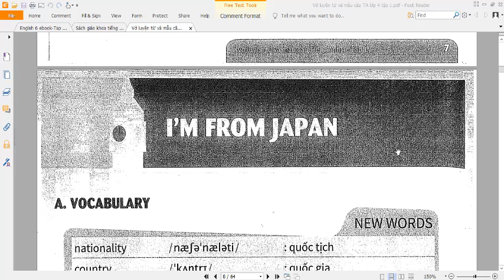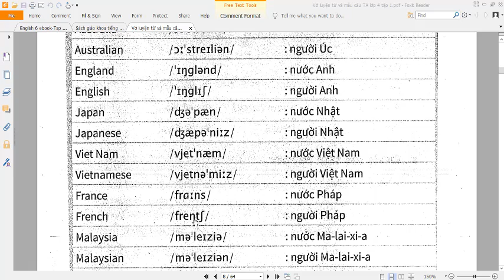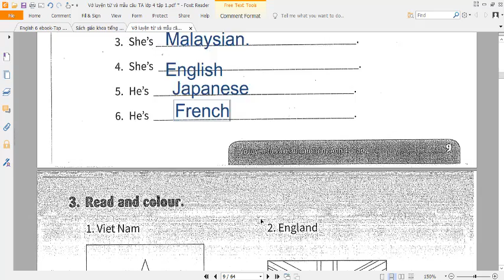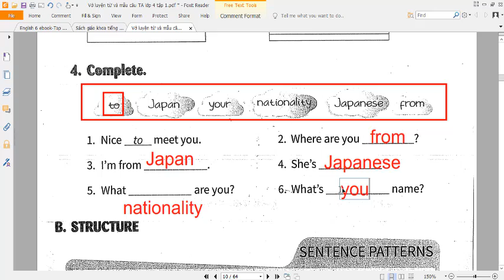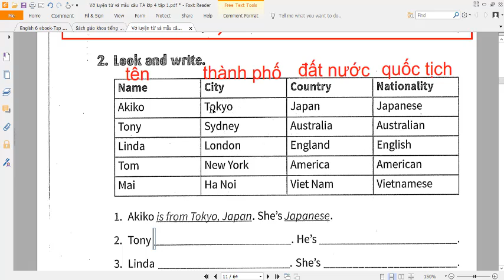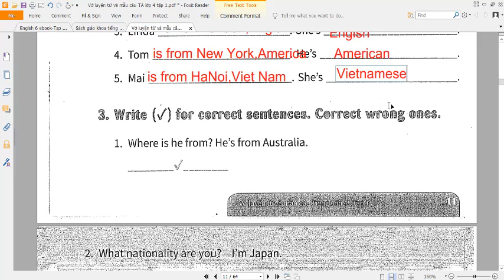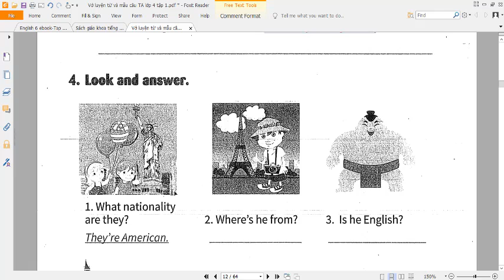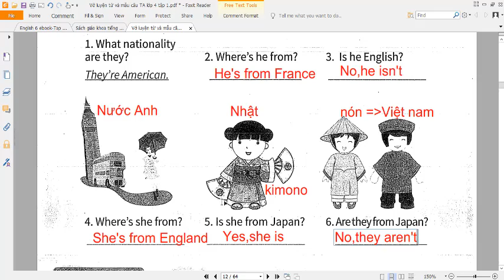Tiếng Anh Lớp 4 (Unit 2 I'm from Japan) Giải sách bổ trợ nâng cao //Học giỏi Tiếng Anh 4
HƯỚNG DẪN CÁCH TÌM VIDEO THEO TỪNG KHỐI LỚP:
Lớp 6
Lớp 7
Lớp 8
Lớp 9